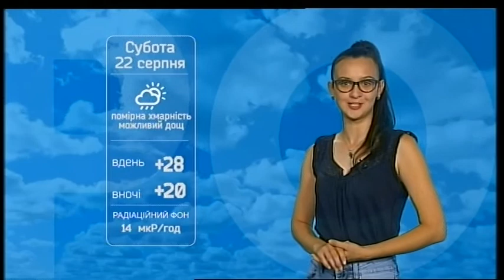21.08.2020. Новини. 19:00